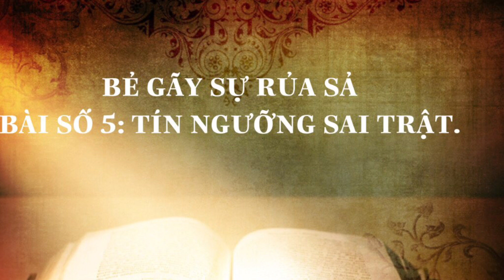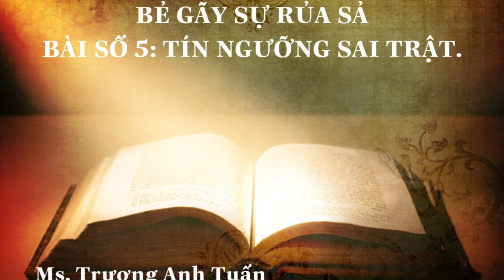Bài học Kinh Thánh số 5: TÍN NGƯỠNG SAI TRẬT.